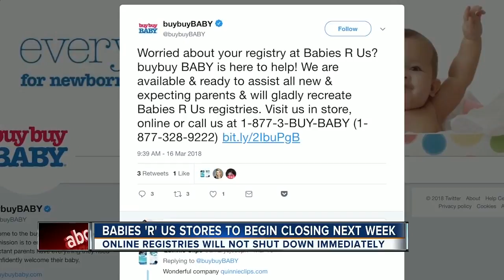Babies R's Us stores begin closing next week, gift registries could soon follow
Details are still emerging about the future online presence of Toys R' Us and Babies R' Us, as the company continues the bankruptcy process in court.